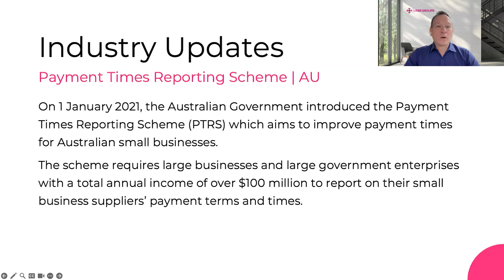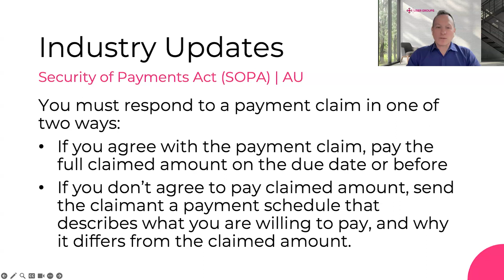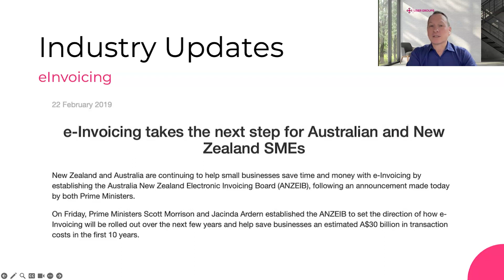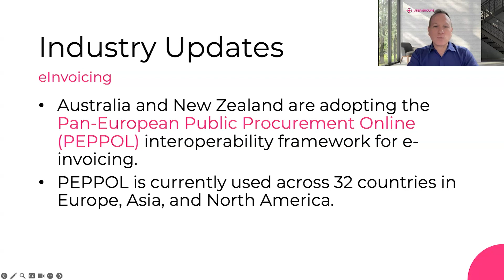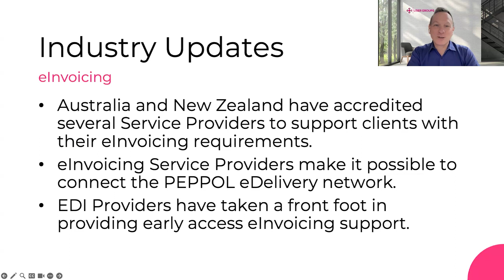5 Industry Updates - MYOB Advanced User Groups September 2023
Stephen "User Groups" Friend shares the latest industry updates that could affect MYOB Advanced users.

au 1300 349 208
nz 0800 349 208